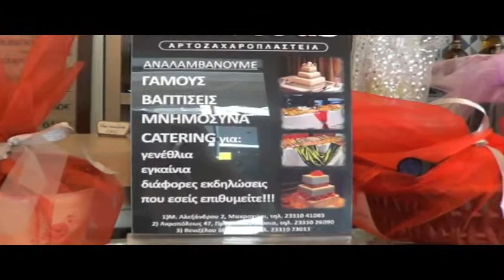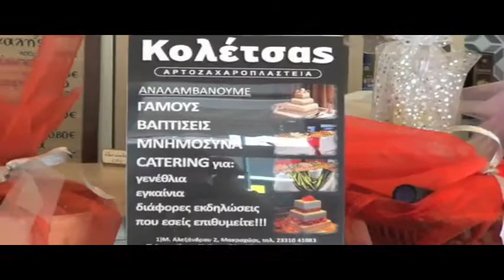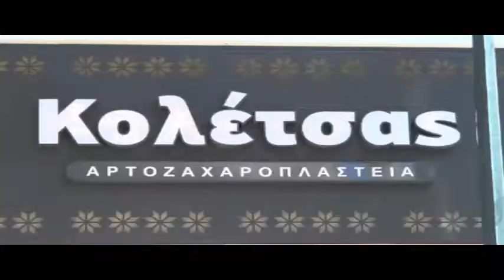IMERISIA BET 29 ΜΑΡ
ΙΜΕΡΙΣΙΑ ΒΕΤ